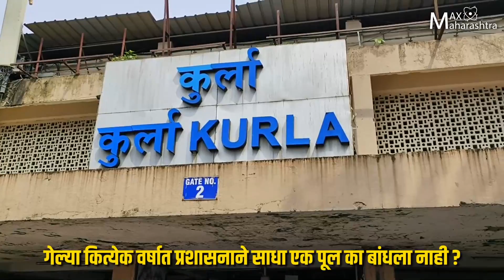Ground Report : मुंबईत रेल्वे स्थानकावरून का निघते अंत्ययात्रा?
मृत्यूनंतर माणसाला मोक्ष मिळतो असं म्हणतात. म्हणूनच की काय आपण त्याची मृत्यूनंतरची वाट सोपी करण्याचा प्रयत्न करत असतो. पण देशाची आर्थिक राजधानी असलेल्या मुंबईत हा प्रवास देखील सोपा नाही. आज आपण मंगळावर जात  आहोत पण मुंबईत मात्र अंत्ययात्रेला कब्रस्तानात जाण्यासाठी रेल्वे पादचारी पुलाचा वापर करावा लागतोय. हे असं का आहे हे जाणून घेण्यासाठी वाचा आमचे प्रतिनिधी शुभम पाटील Ground Report